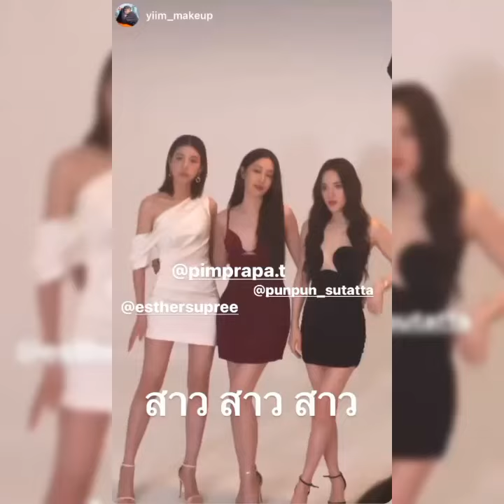Esther Supreeleela "One Night Stand" Pictorial